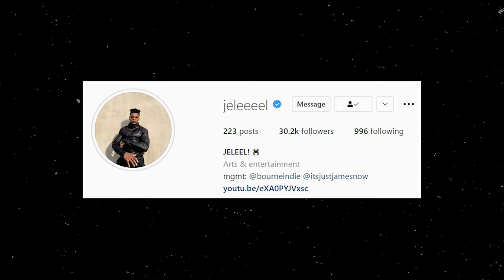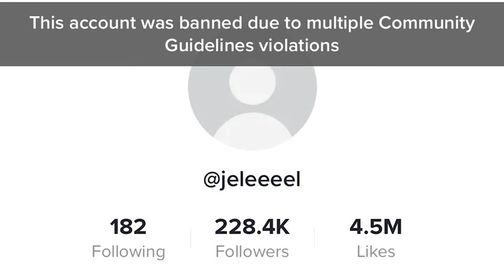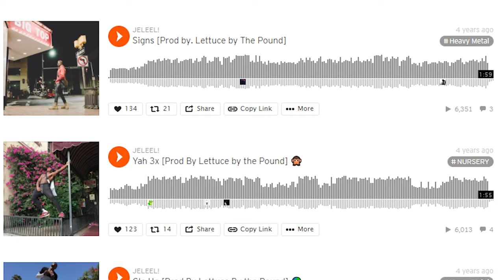Real Raw Energy | Who is JELEEL?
JELEEL! is an artist that has struggled a lot and worked very hard to get to the position he is in, so make sure to check him and his fire music out!

(some of my fav songs are Uh Huh!, Dive In!, Showtime!, and JELEEL JUICE!)

All instrumentals in this video were made by my friend Atrade, go peep his socials!